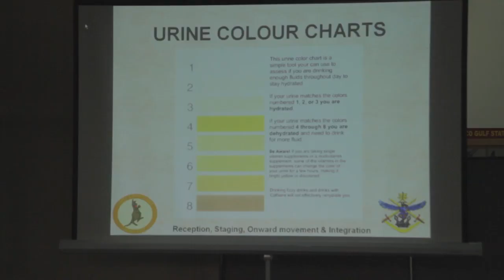Afghanistandup // Episode 02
How not to die laughing. Aussie comedian Dan Ilic went to Afghanistan to entertain the troops. This is his video diary.

It's a strange feeling going to the airport and boarding a plane with no markings, it's like you don't exist, or you're flying somewhere naughty. The airbus that the defence force charter to ferry personnel to and from dubai 4 times a week, is an old Brazilian airliner with an all white exterior and a burnt turquoise interior, with seats that defy gravity, and and inflight entertainment system that redefines "broken".
In a way because you know everyone on the flight is flying together with a common cause you can easily over look these things...then again I'm sure soldiers on their 2nd and 3rd deployment would just prefer the fucking TVs worked.

When we touched down at Al Minhad Air Force base in the UAE, it was 3am, and about 35 degrees.

After a day of endless briefings, essentially 12 hours of powerpoint presentations extolling the virtues of drinking water, washing your hands, how to apply a tourniquet, and warning us against drinking too much water. We popped down to area on the base that enlightened us to the dangers of IED weaponwry, and just what it feels like to unload a few magazines of bullets in the weapons range.

I was only there about a day, and I think that I had seen all that Al Minhad airforce base had to offer. It's like a very clean caravan park mixed with all the charm of a minimum security prison. The UAE base is used for the transit of personnel from Afghanistan to other places in the world. Often the stay is less than a week, but for Al Minhad's full time inhabitants it can get quite annoying. There is nothing much to do there except workout and eat. Someone told me that despite being in a safe country, the largest number of psych reports from the Middle East Area of Operations come from Al Minhad Airforce Base because while those working on the base they are part of the operation they don't ever really have to put themselves in danger, which results in an oppressive guilt. As a result the personell assigned to AMAB will try spend a portion of their trip deployment working "in country". Which is military speak for Afghanistan.